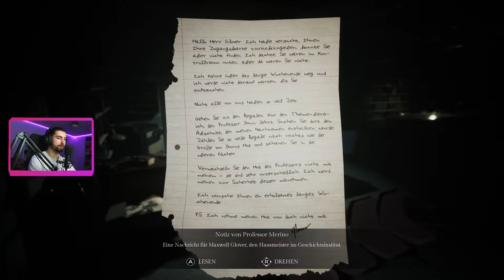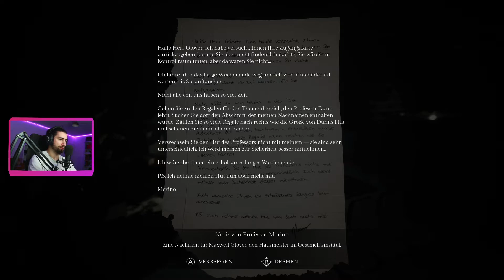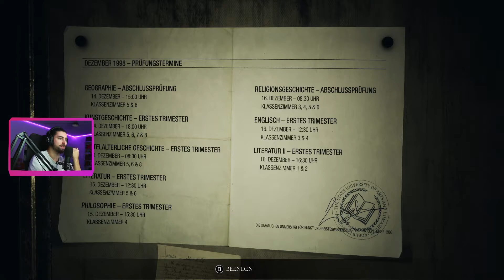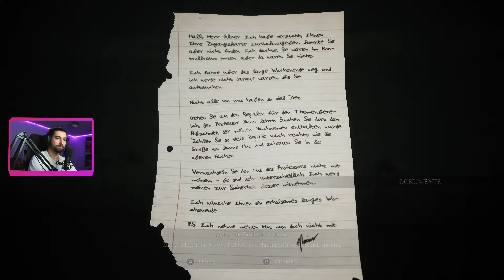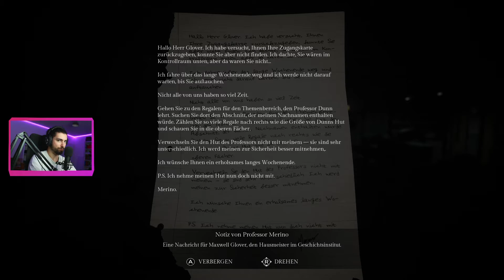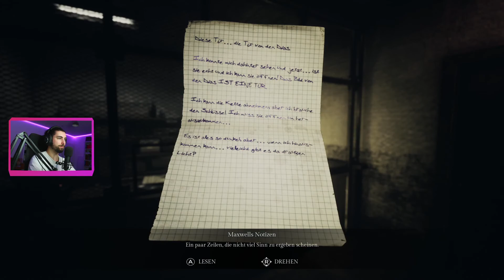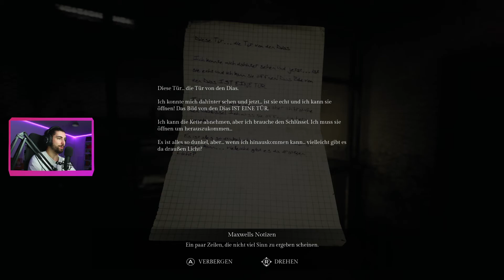Song of Horror | #13 | Schön cool bleiben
Eine Melodie klingt an unsere Ohren und sie war das letzte was viele vor uns hörten. Eine Melodie der Schrecken aus einer Musikbox deren Geschichte wir ergründen müssen.

Im DURCHGEZOCKT Format wird alles ... naja durchgezockt halt.
Was im ANGEZOCKT gefallen hat wird hier dann in sorgsamer, geradezu penibler, Feinarbeit von mir fachmännisch durchgespielt. Oder es wird einfach direkt DURCHGEZOCKT!